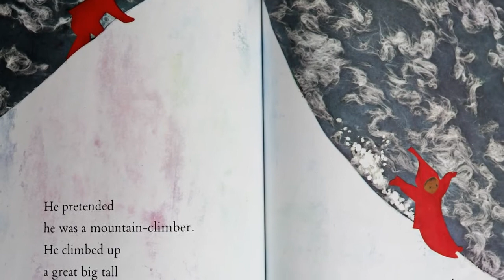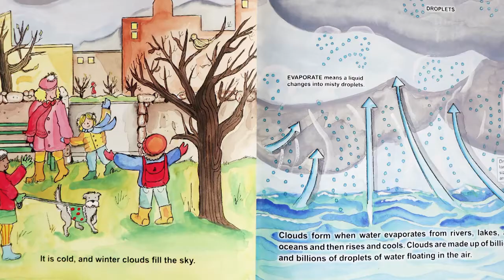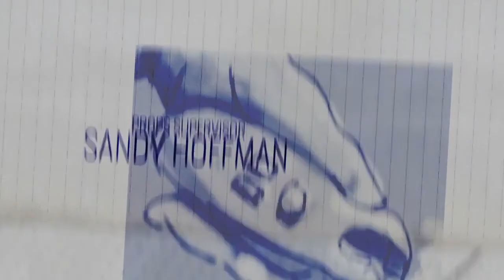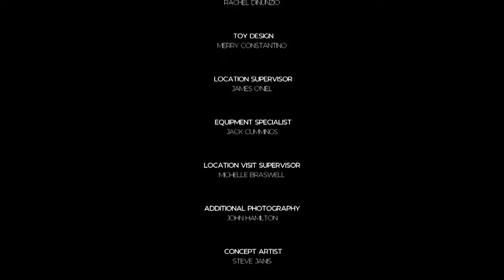Week 14 - Fall 2021 - Checkers Library TV - Winter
Checkers and Snoozer travel to Winter Woods to experience the fun of snow and winter! While on their journey, they will check out some super winter books!

Come into the library to check out a variety of books and pick up a craft and activity sheet. Bring back your completed activity sheet by December 18th to be entered into our prize drawing.